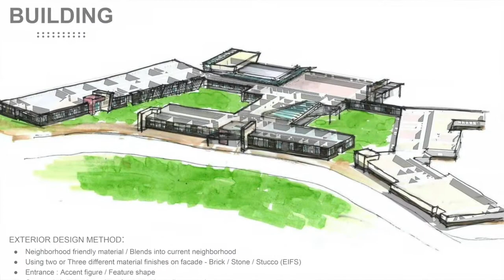Center for Innovative Teaching 2021